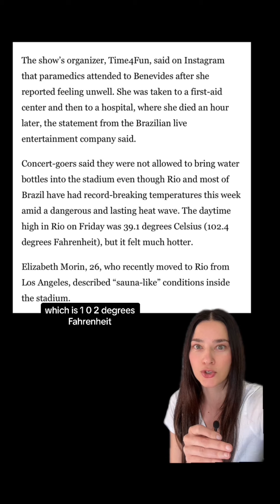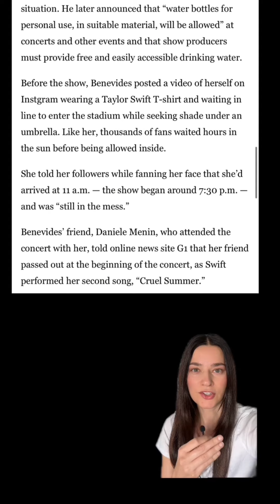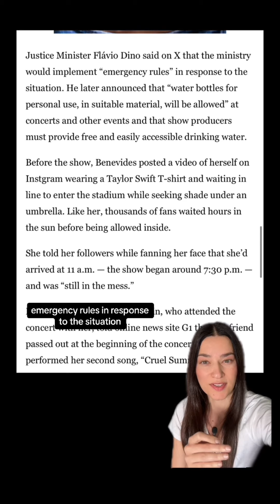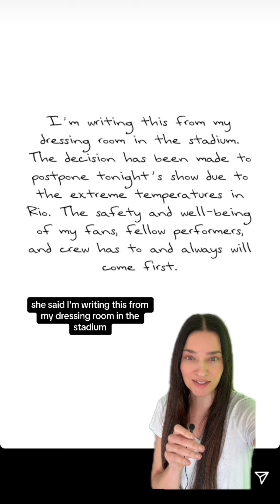Everything We Know About Taylor Swift Fan Ana Benevides’ Death & Stadium Now Allowing Water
Everything We Know About Taylor Swift Fan Ana Benevides' Tragic Death At Rio Eras Tour Show Leading To The Stadium Now Allowing Water To Be Brought Into Shows... May Ana Rest In Peace